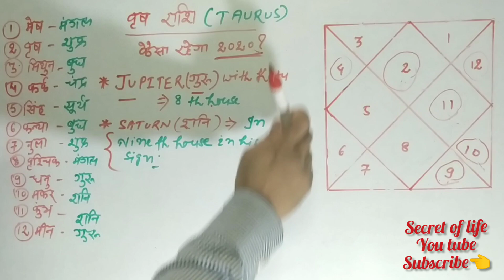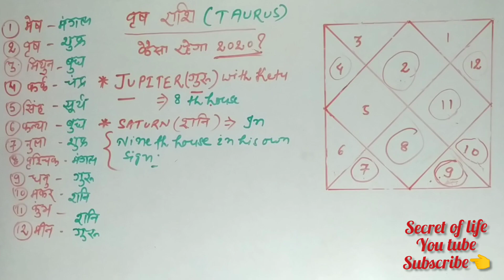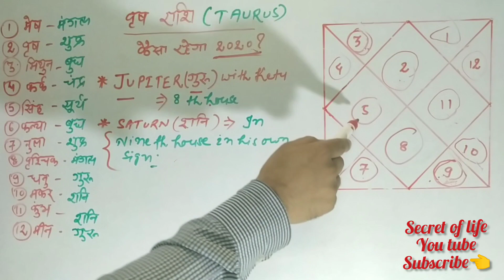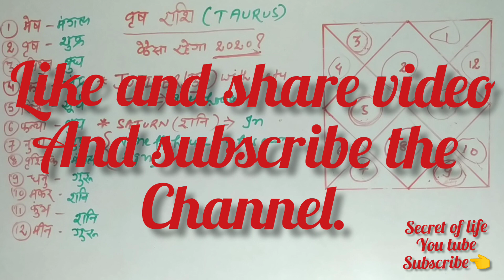वृष राशिफल 2020 || vrish rashifal 2020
OUR CHANNEL IS NEW BUT

It's an starting wish to change your life with utmost effort a lot I have to do for you by motivation,astrology and numerology.
Need your connection with me to feel change in your life .

FOR KUNDALI ANALYSIS INCLUDING NUMEROLOGICAL STUDY OF YOUR DATE OF BIRTH CONTACT ON (It's a paid service)
or whatsApp on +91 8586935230

SANDALWOOD चंदन माला 👈मानसिक शांति, मां लक्ष्मी की प्रसन्नता और राहु केतु के बुरे प्रभाव को कम करने के लिए

तुलसी माला👈 मानसिक शांति, एकाग्रता और गुरु ग्रह को मजबूत करने के लिए। सिर्फ शाकाहारी पहनें।

Powerful sundar kand for saturn problems शक्तिशाली सुंदर कांड शनि पीड़ा के लिए👈

peacock feathers मोर पंख👈
For positive and peaceful environment at home and negates the bad effect of rahu useful in vastu dosh.

बांसुरी👈flute for peace and harmony in relationship in married life

Beautiful puja thali at lower rateपुजा थाली 👈

Ramayan ramcharitmanas रामायण रामचरितमानस👈

Bhagwad geeta भगवद् गीता 👈

All chalisa सभी चालीसा और अलग अलग भी उपलब्ध👈

Beautiful idols👈 (गणेश जी, बुद्ध and all)

Certified (lab tested)and not certified Ruby  माणिक रत्न👈 सुर्य के लिए
(For name fame govt job overall growth and strength) Don't take less than 1200 rs.

Certified white opal and non certified (for strengthen venus for all luxury of life) 👈in different range (Don't take less than 1000 rs)

pukhraj पुखराज certified and non certified👈(Don't take lower than 2000)

Emerald पन्ना👈 certified and non certified for mercury( Don't take of lower rate less than 1200)

Red coral लाल मुंगा  मंगल ग्रह के लिए👈
Don't take of lower price/rate
(Don't take of lower rate less than 1000)

pearl  मोती 👈Moon चंद्रमा के लिएcertified and non certified

Blue saphhire (नीलम) 👈 शनि ग्रह के लिए
certified and non certified (Don't take of lower rate less than 2000)

Gomed for rahu गोमेद राहु के लिए👈
certified and non certified ( don't take less than 600 rs.)

अपना भाग्यांक और मूलांक निकालें